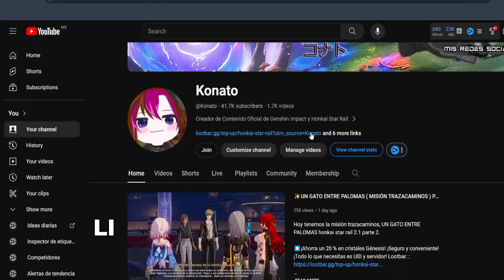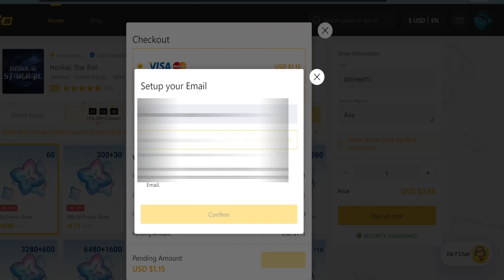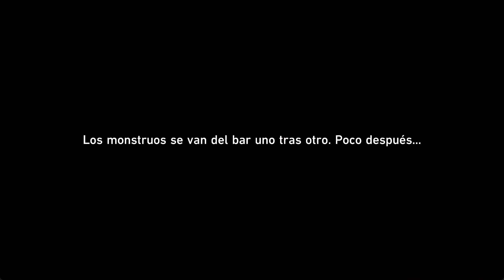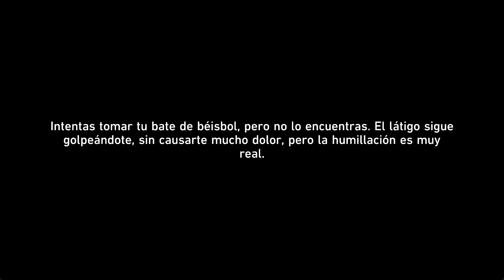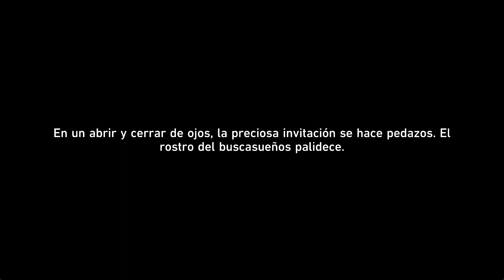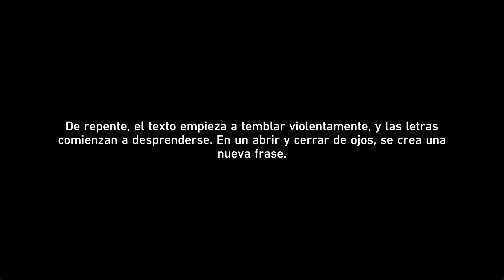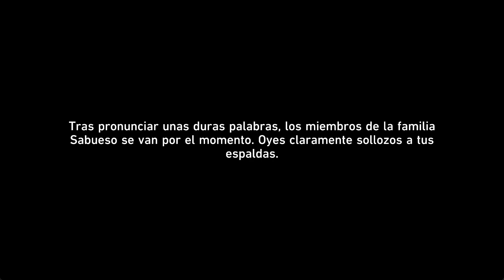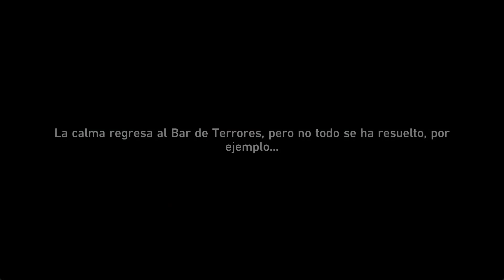✨ANECDOTAS ENTRE COPAS: PARTE 2 ( MEMORIA CONVENCIONAL ) | HONKAI STAR RAIL 2.1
Hoy tenemos el evento, ANECDOTAS ENTRE COPAS parte 2 de honkai star rail 2.1

⏺¡Ahorra un 20 % en cristales Génesis! ¡Seguro y conveniente! ¡Todo lo que necesitas es UID y servidor!

0:00​ Introducción
00:29 Lootbar
01:24 Gameplay